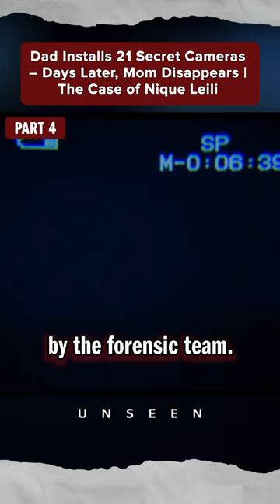The footage is MISSING from this crime | PART 4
CCTV camera of the Leili home captures Niqué, completely unaware that this would become her last known footage before her disappearance.

If you want to see longer true crime stories, find them @Unseentruecrime on youtube